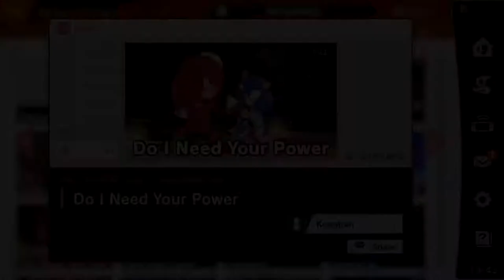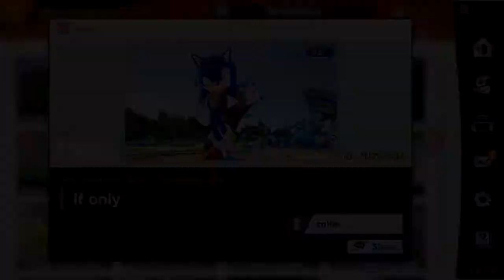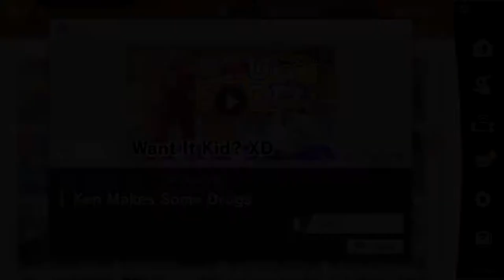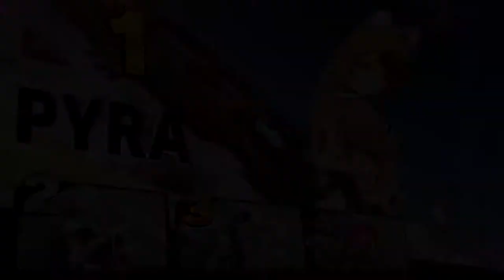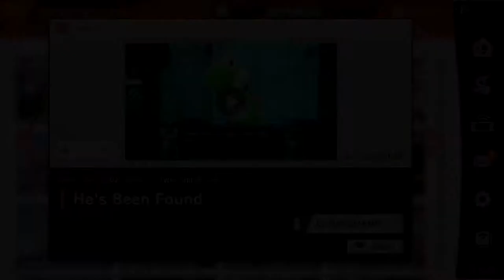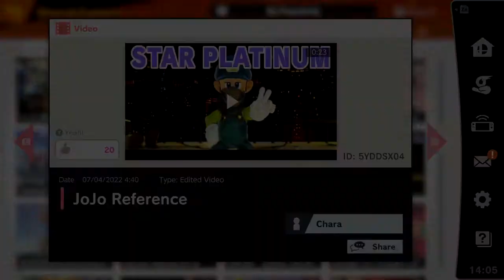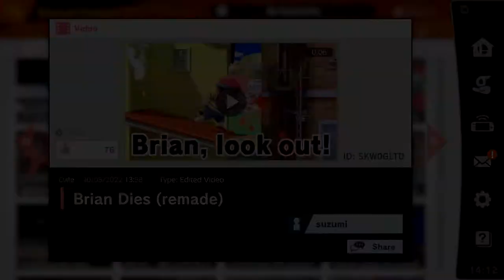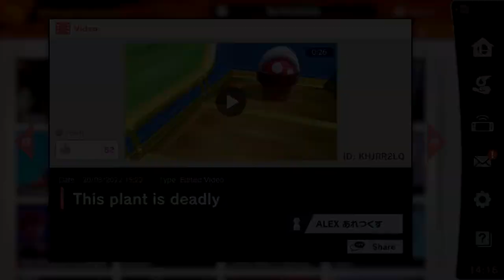Shared Content Videos By Popularity (April 2022) ~ Super Smash Bros Ultimate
This footage excludes the 18+ videos that aren't jokes, duplicate uploads, videos from other months and longer videos with no substance. Footage was recorded on the 15 of April, the current most popular videos on shared content may vary.

Timestamps:
00:00:00 - Oscars w/ Will Smith
00:00:18 - Ballin Armstrong
00:00:52 - Do I Need Your Power
00:01:15 - Bob-omb Trailer
00:01:44 - among us
00:02:14 - Creeper Aw Man
00:02:48 - Mythra: 18+ is DEAD!
00:03:15 - Turning Red
00:03:25 - If only (mod)
00:04:20 - Pyra's Nightmare
00:04:34 - SKIBBITY BOP MM DADA
00:04:51 - WARIO STEAM
00:05:34 - Ken Makes Some Dr*gs
00:06:47 - Smash mods
00:11:00 - He's Been Found
00:13:02 - Minecraft Survival [マイクラ サバイバル]
00:14:49 - JoJo Reference
00:15:15 - Sonic Movie 2 Clip
00:16:00 - Krispy Kreme
00:16:10 - Sans taking a snack [おやつを取られてブチギレるサンズ]
00:16:43 - CARNAGE Guidance
00:18:38 - Brian Dies (remade)
00:18:48 - a minecraft tale
00:19:07 - Galeem Wins
00:20:56 - This plant is deadly